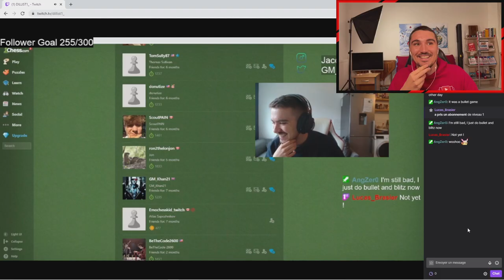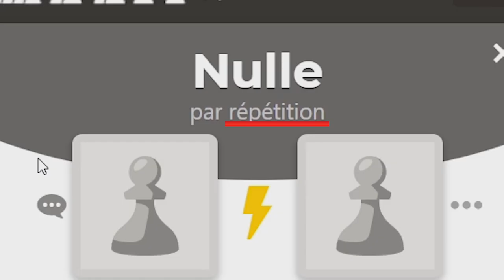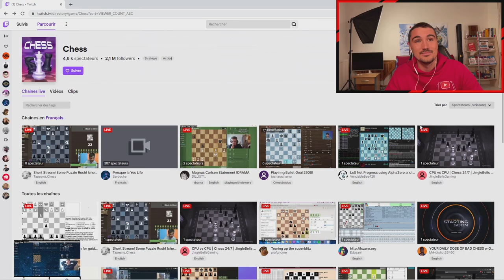TU GAGNES OU TU PAIES (ça va offrir beaucoup de sub sur Twitch)